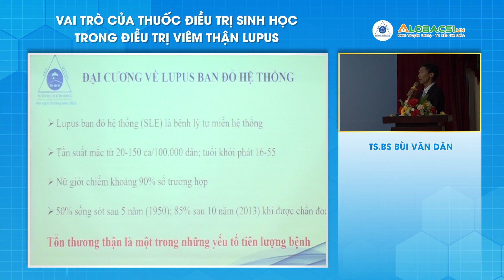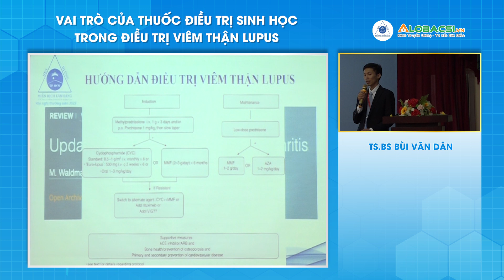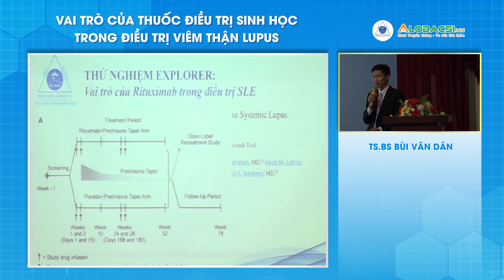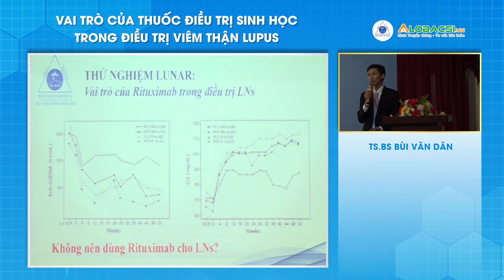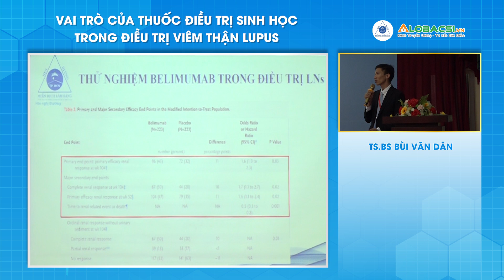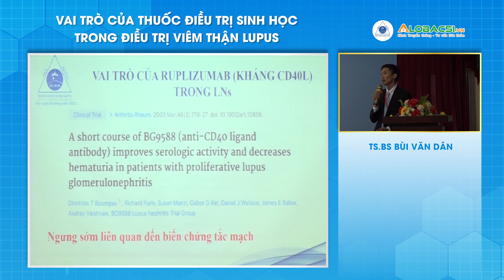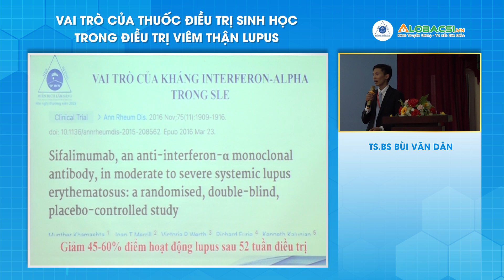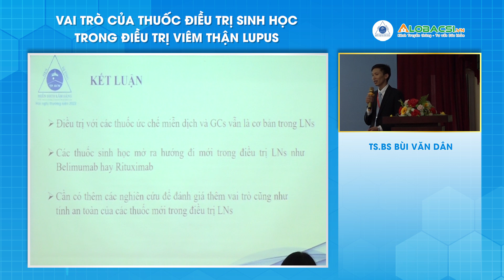Vai trò của thuốc điều trị sinh học trong điều trị viêm thận Lupus | TS.BS Bùi Văn Dân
Mời quý bác sĩ, khán giả cùng theo dõi bài báo cáo "Vai trò của thuốc điều trị sinh học trong điều trị viêm thận Lupus" được TS.BS Bùi Văn Dân trình bày tại Hội nghị khoa học Liên chi Hội Hen - Dị ứng - Miễn dịch lâm sàng TPHCM 2022.

MỌI GÓP Ý XIN GỬI VỀ:
Hợp tác nội dung:  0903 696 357